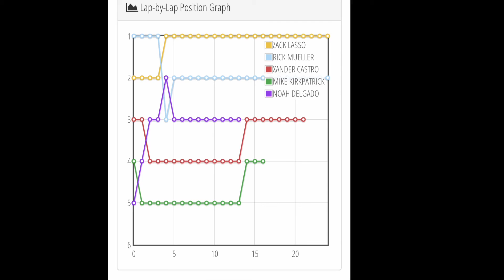6amRC. HobbyTown, St. Charles. 17.5 buggy C main